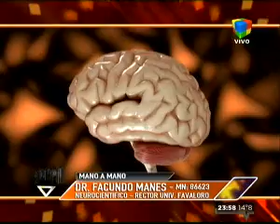Fantino entrevista a Facundo Manes - Parte 4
6 de mayo de 2014 - Animales Sueltos